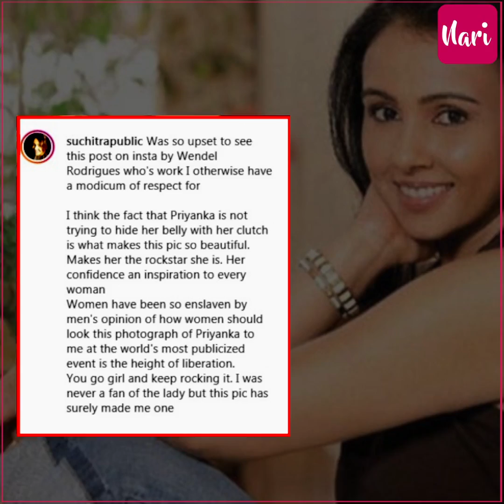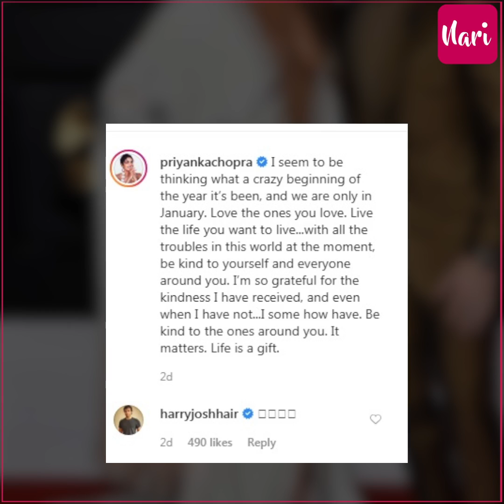डिजाइनर ने ही उड़ाया प्रियंका की ड्रेस का मजाक, बॉडी शेमिंग के लिए किया ट्रोल!